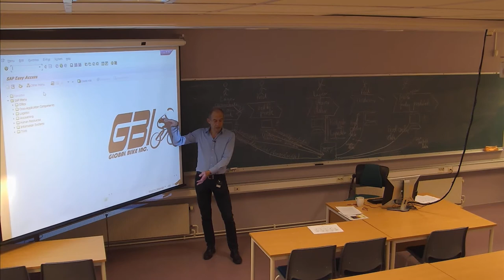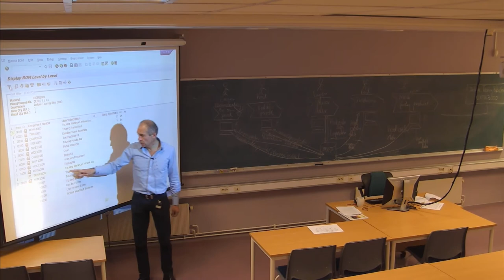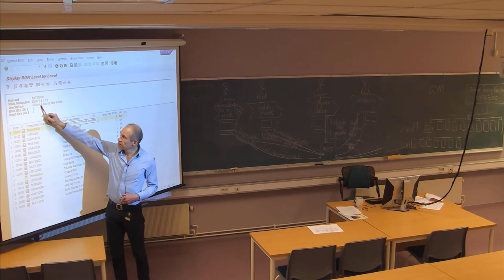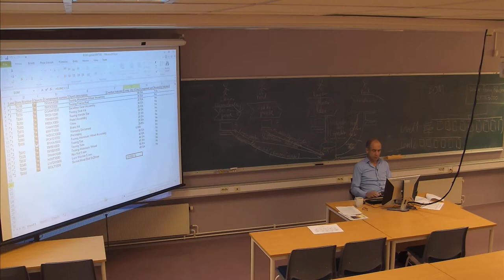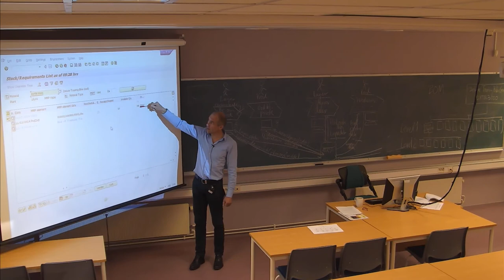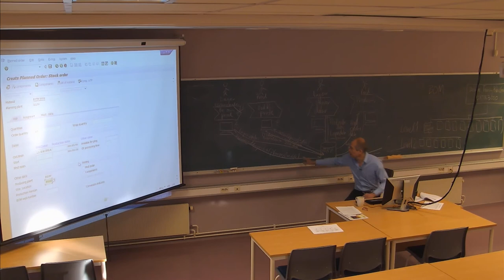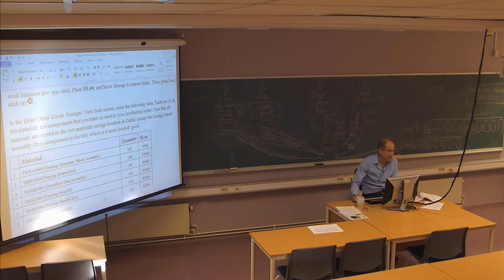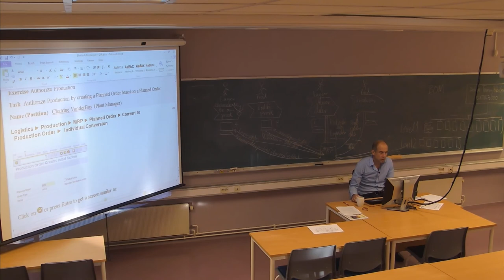01-F-25 Forelesning IBE430 (7. nov. 2014)